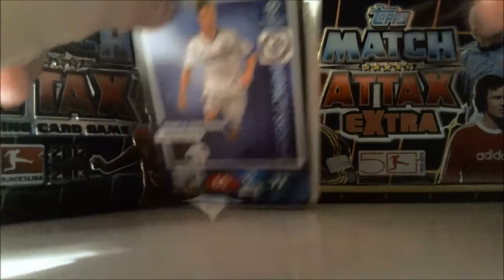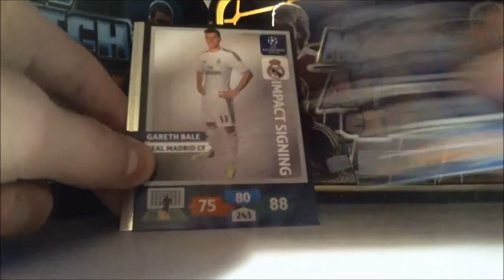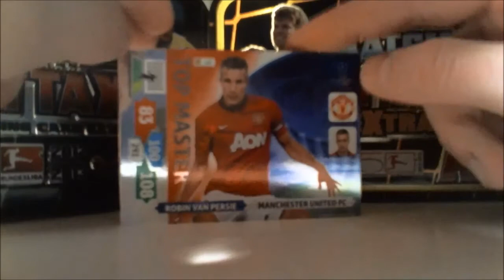Panini Adrenalyn XL Champions League 13 14 Tauschkarten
Tauschkarten am Start :)

Das wars,

euer PacksTrader ( PT )

► Aufnahmegerät gesucht für die Xbox 360 / One oder für die PS3 / PS4? Dann nichts wie los und hier lang